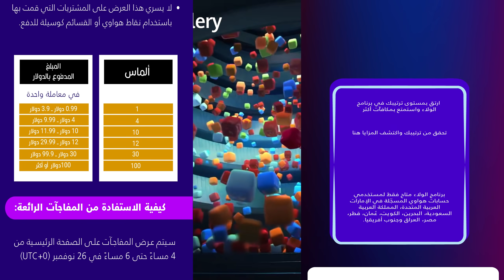١١ معلومه ضروري تعرفها عن روكيت ليق الجوال🤔 - ( زر مخفي واير رول )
اذا تبي اغراض أو كريديت روكيت ليق بأرخص الاسعار شيك على موقع كايزن:

سيرفر الدسكورد حقي:
كلمات م عليك منها
شيكو
Sheko
ff71y
ff7y
شيكو روكيت
روكيت شيكو
شيكو روكيت ليق
روكيت ليق شيكو
شيكو تيك توك
شيكو تيكتوك
ساثنخ
شكو
روكيت الجوال
روكيت ليق الجوال
معلومات عن روكيت ليق الجوال
روكيت ليق سايد سوايب
Rocket League Sideswipe
روكيت ليق للايفون
روكيت ليق للاندرويد
يد سوني 4 على روكيت ليق الجوال
كنترولر لروكيت ليق سايد سوايب